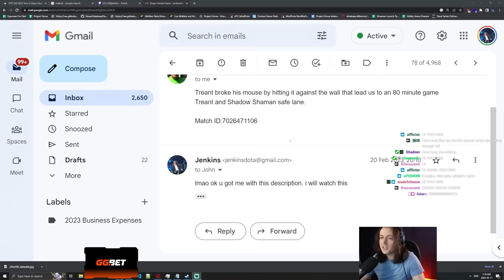Herald breaks mouse, then plays for 80 minutes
In this video from Jenkins stream, he watches a Herald match where a Treant Protector plays with his mouse disconnected for 60+ minutes.